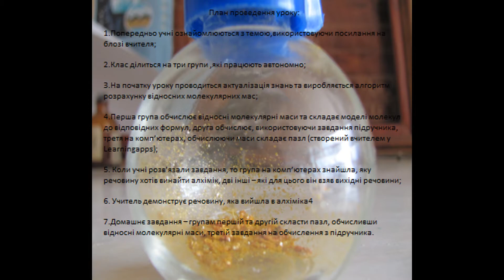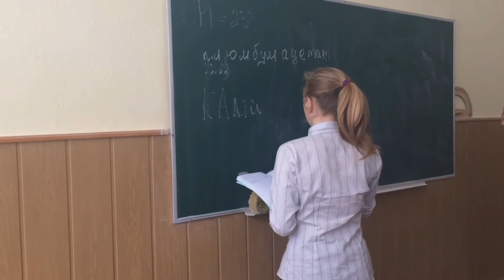Урок хімії у методиці змішаного навчання. Автономні робочі зони.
Урок хімії у 7 класі, проведений у технології змішаного навчання методом автономних робочих зон. Створений у процесі навчання з Про.Світ.